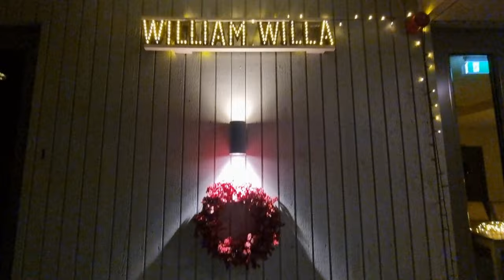SUUSATRIPI VLOG / Jaanuar 2023 / Lõuna-Eesti suusk-laud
Road-trip Lõuna-Eestisse suusatama-lauatama.

❖ Ma ei ole kunagi enam-vähem suuski ega lauda katsunudki, nii et elu päris esimene kord kumbagi proovida... Kuidas välja tuli? :D Vähemalt ei kukkunud väga hullult ja kahjuks/õnneks neid videosse ka ei sattunud ☺
❖ Laud meeldis vist rohkem, kindlasti tahaks mõlemat veel proovida.